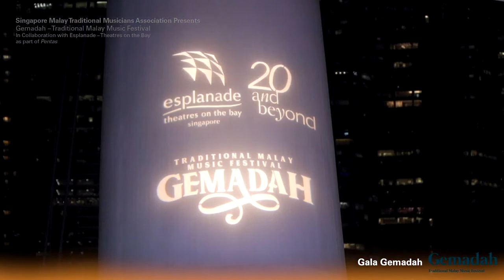Gemadah – Traditional Malay Music Festival | Gala Gemadah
Blending the old and new, Gala Gemadah brings back favourite classics and fresh hit songs across the 1980s to 2020s. Inspired by traditional Malay poetic rhythm, listen to the new song arrangements by well-known Singaporean music arrangers such as Hardi Aris and Danial Ariffin Azman. Mentored by Singapore’s Young Artist Award Zulkifli Mohamed Amin, catch the traditional band live in action as they bring you a mesmerising selection of music, complemented by beautiful melodies sung by Suryana Norddin and Asri Daud.

Danial Ariffin Azman (born Singapore, 1991) is a music director, composer, arranger, producer and an educator. He holds a Diploma in Sonic Arts under the School of Technology for the Arts from Republic Polytechnic in 2013 and graduated from LASALLE College of the Arts with a First-Class Honours Bachelor’s Degree in Music Composition and Arranging in 2019.

Md Hardi Aris is a musician, composer, music arranger and music director. He has been actively involved in the music scene since 2008. On top of running his own music ensemble company, he is also part of and once lead Nobat Kota Singa, a Malay music traditional band. In addition to that, he is also in the pop yeh yeh tribute band, Wisma II, as its music director. He has also taken part in many stage productions in various capacities. He has created new song arrangements for Singapore Youth Festival events, dance companies and local and regional artists. Hardi has previously acted as a composer, arranger and music conductor for Rentas in Gemadah 2020.

Zulkifli Mohamed Amin brings his unique combination of inner vision and expression. He was visited by powerful imagination in his early youths, which prompted his need to recreate the arts, for the youth and with the youths. His music encompasses a tapestry of arts, culture and music with a dose of Singaporean flavour. His uniquely intuitive approach and strong desires for ethnomusicology and musical instruments in the Malay Archipelago moulded his performing and writing styles.